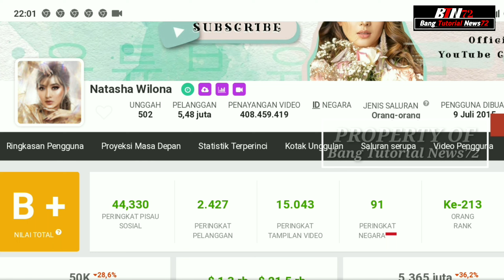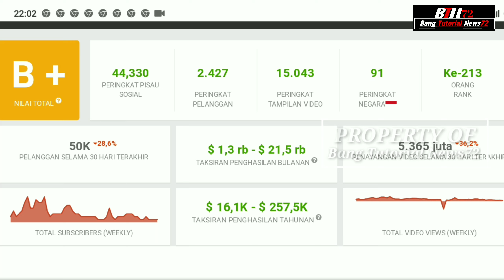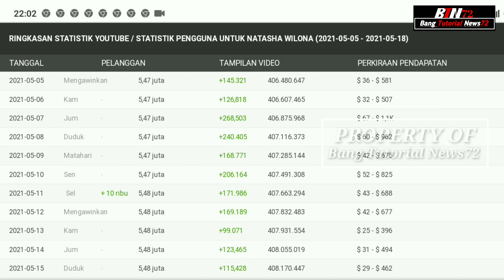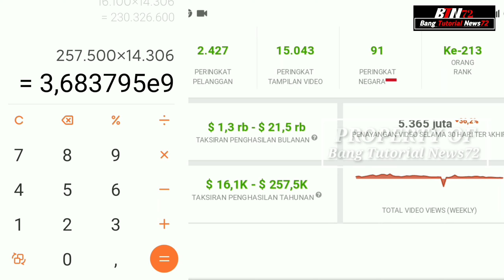terbaru gaji Natasya Wilona dari YouTube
hello sobat BTN72 sekalian kali ini saya akan membahas gaji Natasya Wilona dari YouTube terbaru berapa perbulan dan pertahunnya